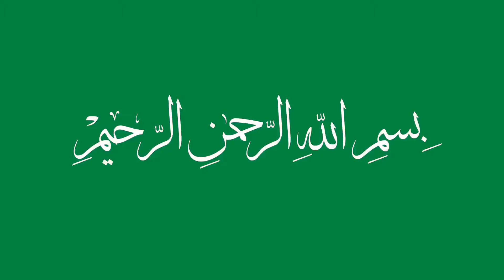الشيخ معز يوسف في خطبة الجمعة يوم 29سبتمبر2017 حول يوم عاشوراء